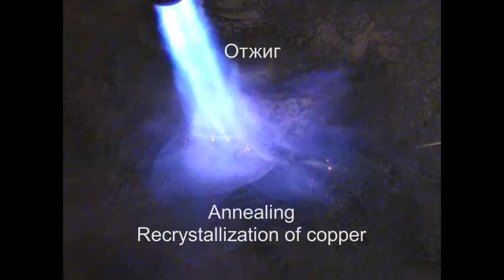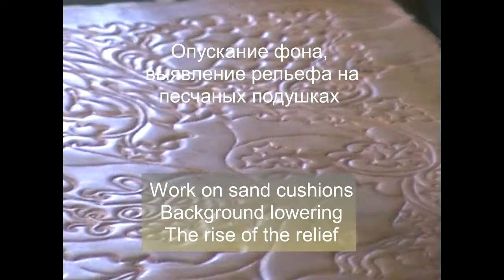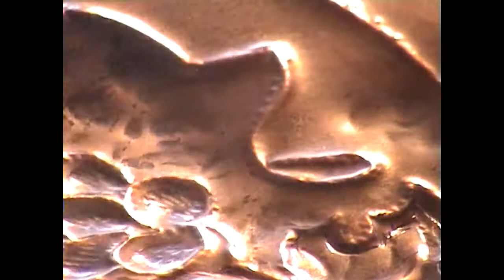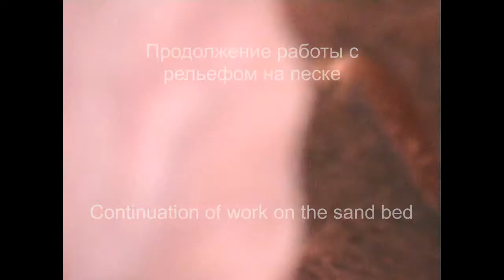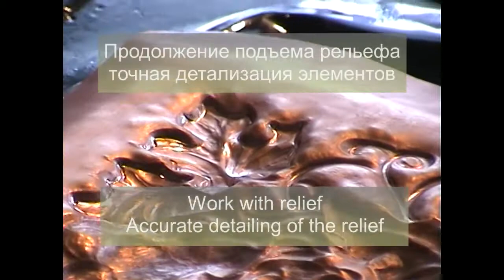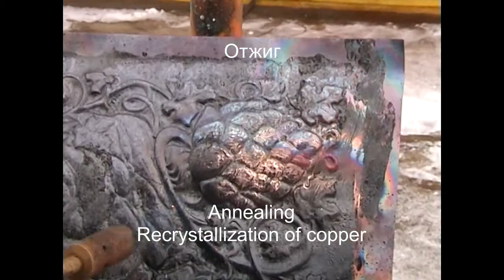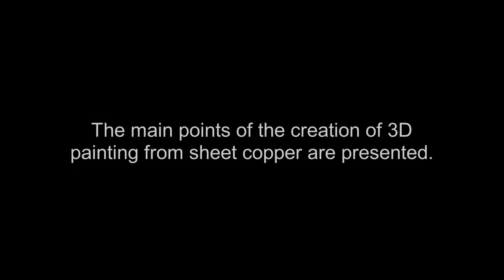3D Paintings from Copper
3D Paintings from Copper   Art of making

3Д картины из меди, искусство создания